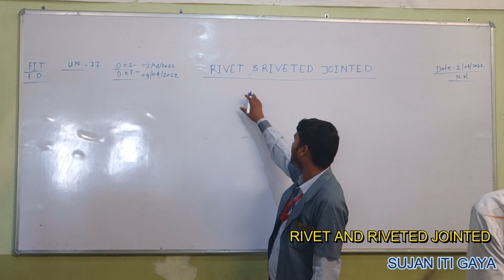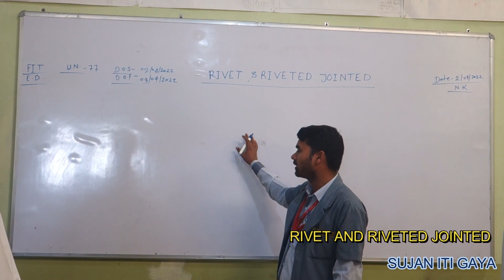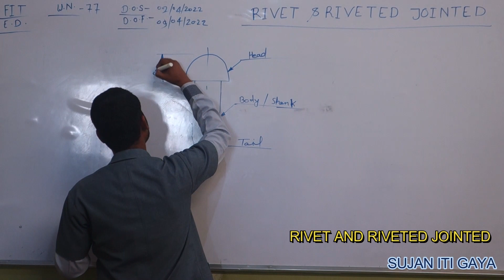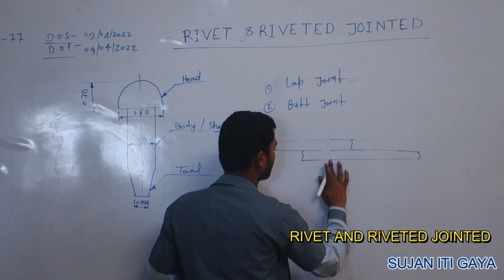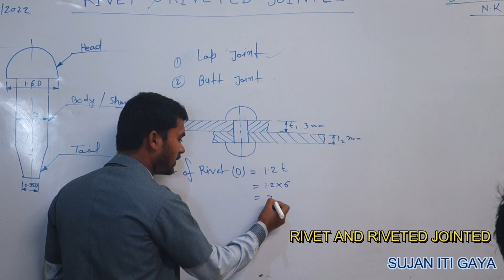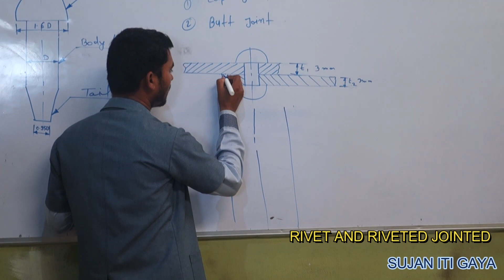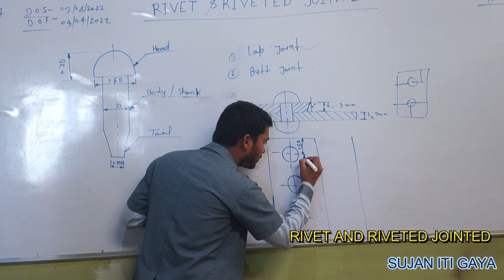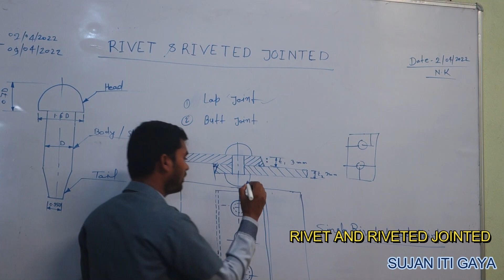RIVET AND RIVETED JOINTED, ENGINEERING DRAWING, SUJAN ITI, BEST ITI IN BIHAR GAYA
BY NEERAJ SIR